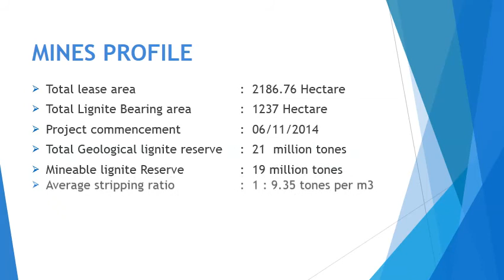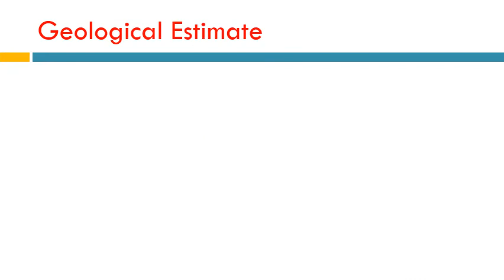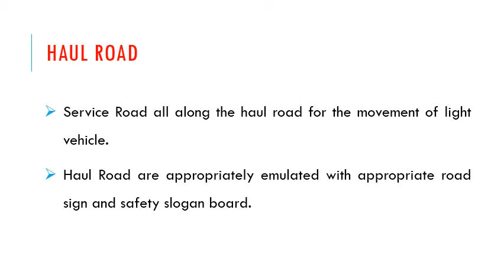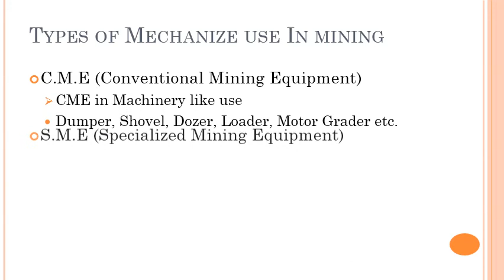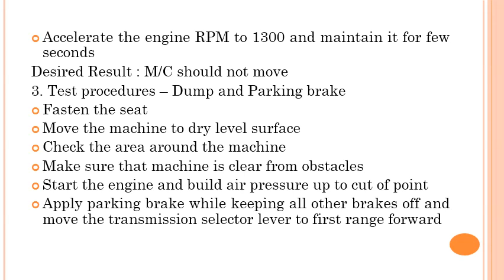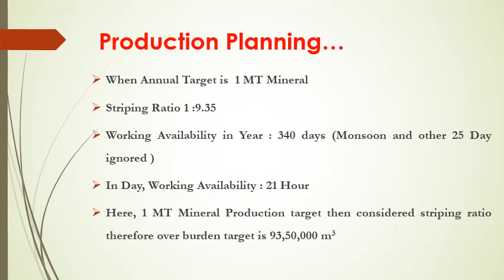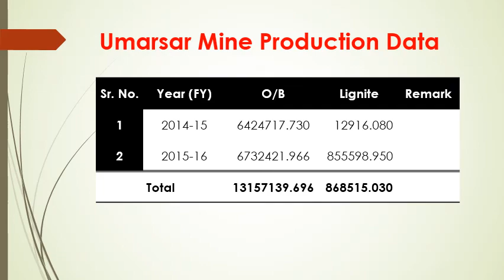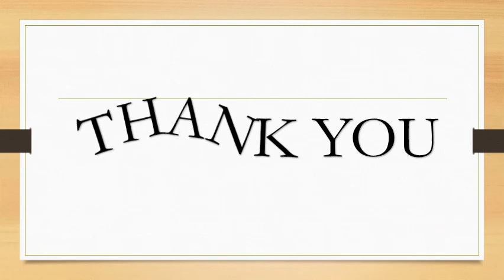Trainee in Opencast Coal Mining [Full Concept]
As a Trainee experience at Lignite Project Umarsar Kutch
GMDC(Gujarat Mineral Development Corp.) LTD PROJECT
Key subject involved
Presentation purposes only educational
Any suggestions or feedback give in comment..